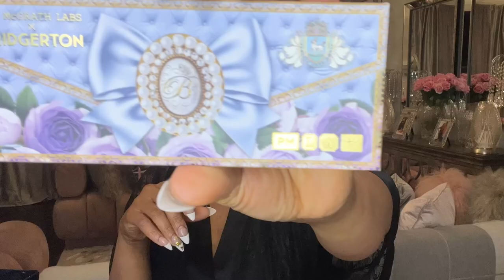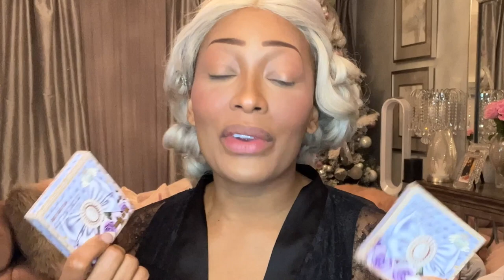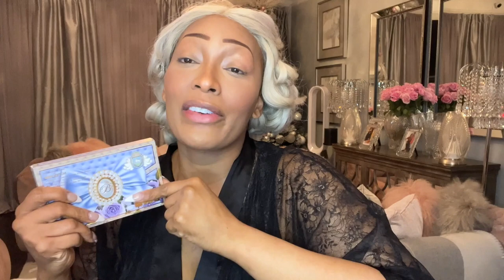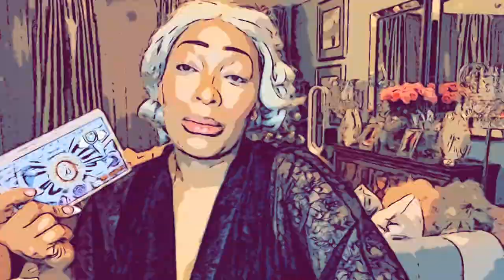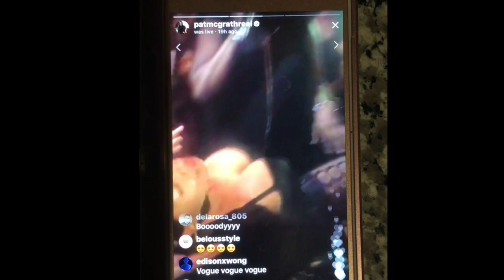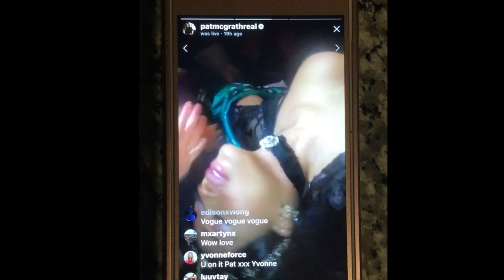Pat McGrath Labs x Bridgerton Totale {FULL DEMO, SWATCH & STORY}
MTHRSHP: Diamond of the First Water

Divine Blush + Glow Trio: Love at First Blush

Skin Fetish: Sublime Skin Highlighter in Incandescent Gold 002

Skin Fetish: Sublime Skin Highlighter in Xtreme Gold 002